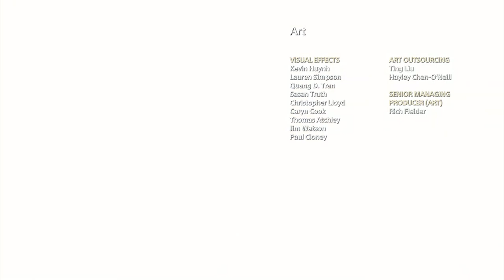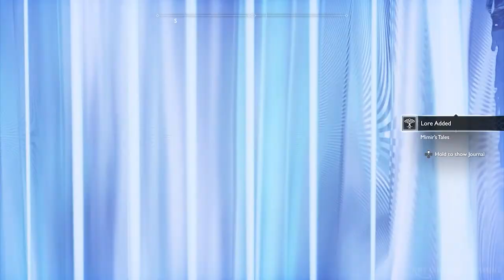God of War PC Walkthrough Gameplay Part 8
About Game:

God of War (commonly referred to as God of War 4 or God of War PS5 is a third-person action-adventure video game in development by Santa Monica Studio and to be published by Sony Interactive Entertainment. God of War 4 is available for the PlayStation 4 (PS4) and PlayStation 5 consoles. It will be the eighth installment in the God of War series, the eighth chronologically, and the sequel to 2010's God of War III. The story is a new direction for the series, as it will be loosely based on Norse mythology all previous games were based on Greek mythology. Series protagonist Kratos returns as the main character, and he now has a son named Atreus. Kratos acts as a mentor and protector to his son, and has to master the rage that has driven him for many years.

Weapons in God of War 2021 include: Leviathan Axe, Runic Attack Gems, Grip, Talon Bow, Runic Summon and more! Armor in God of War 4 include: Chest Armor, Wrist Armor, Waist Armor and Talismans. The type of Skills you can gain are broken into skill trees such as Leviathan Axe, Ranged Combat, Close Combat, Guardian Shield, Shield Combat, Rage Combat, Talon Bow, Magic Combat and Expert Combat. Throughout the God of War story there are many things to collect like Artifacts, Treasure Maps, Shrines, Hidden Chambers, Special Items and Idunn Apples.

Many years have passed since Kratos took his vengeance against the Olympian gods. Having survived his final encounter with Zeus, Kratos now lives with his young son Atreus in the world of the Norse gods, a savage land inhabited by many ferocious monsters and warriors. In order to teach his son how to survive in such a world, Kratos must master the rage that has driven him for many years and embrace his newfound role as a single father and mentor. Kratos must also contend with the Norse gods themselves as they are taking precautions against him, due to them being aware of his role in the destruction of Olympus. Over the course of their time together, Atreus learns more about his father's complicated and shady past, while struggling with whether to be like his father or choose to be his own person.

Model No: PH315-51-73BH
Acer Predator Helios 300
Processor: Core i7 8th Gen (8750H)
RAM: 16 GB
HDD:1 TB HDD/128 GB SSD
Graphic Card Inbuild: 6 GB Graphics/NVIDIA GeForce GTX 1060